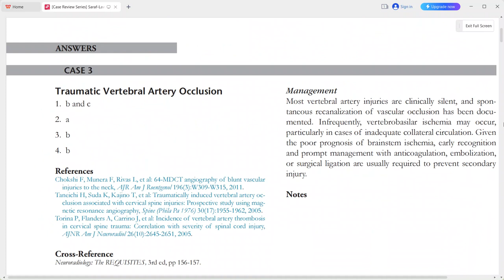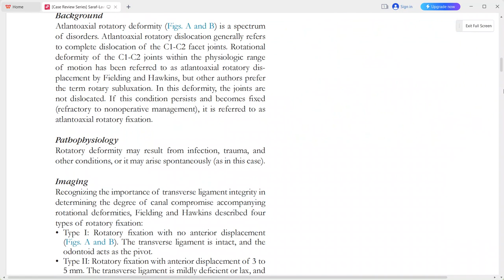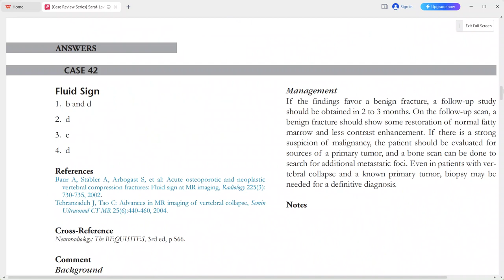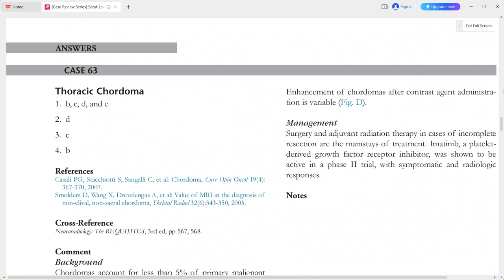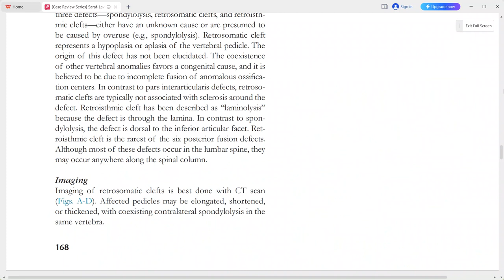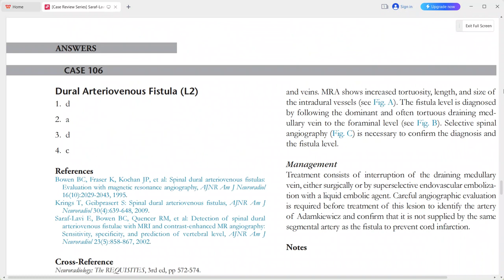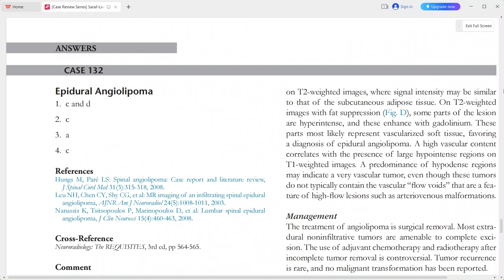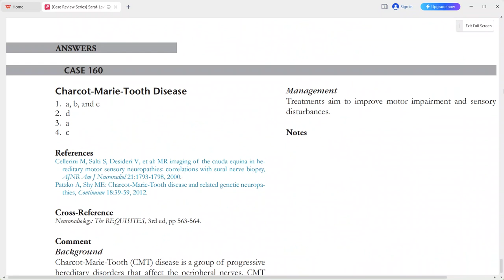SPINE CASE REVIEW SERIES